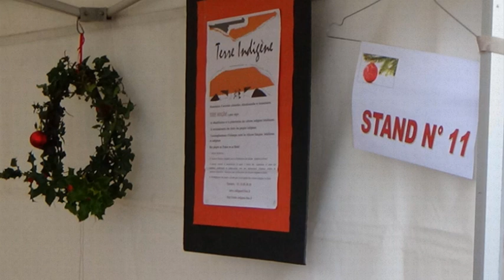Marché de Noel Beynes 2018